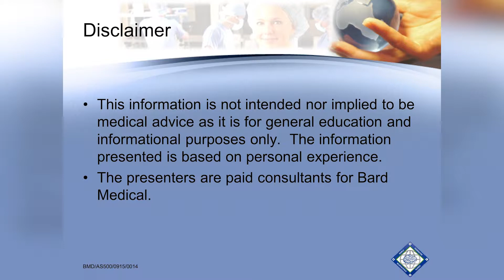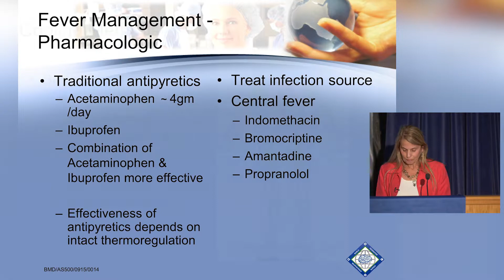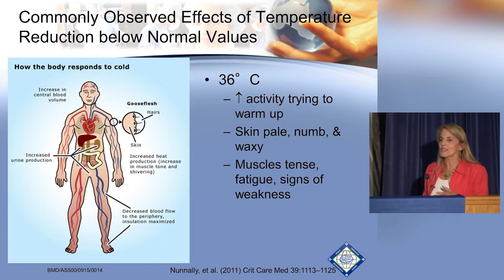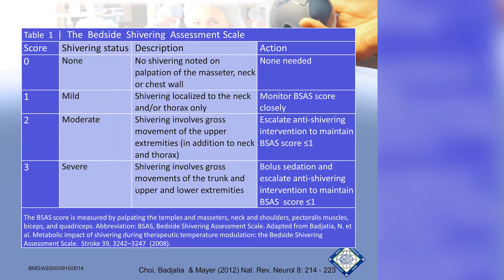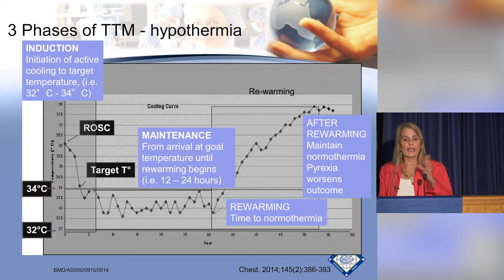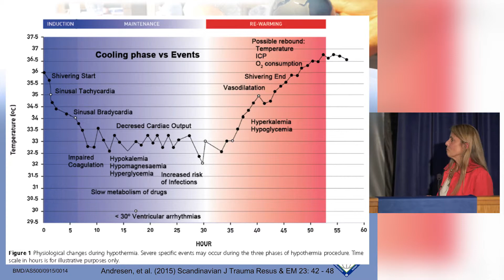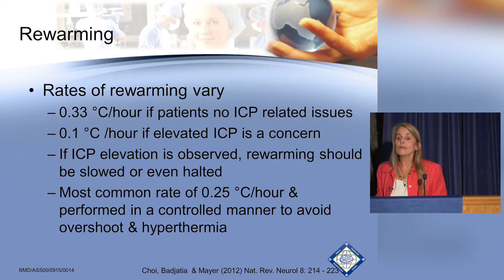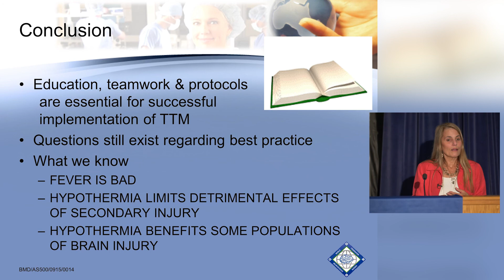Termperature management in neurological disease- Part 2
Nurse educator Karen March  presents a two part lecture series with a comprehensive review of how to measure and manage temperature in the setting of brain injury and other neurological diseases. She is an internationally recognized nurse educator whose passion is to provide relief efforts in sub Saharan Africa to improve the standard of nursing care.